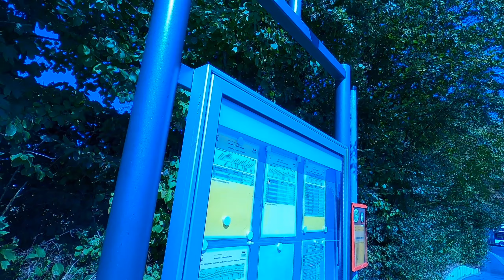《Vlog's DE#26》分享在德國剪頭髮的經歷 之 沒冷氣真的超熱...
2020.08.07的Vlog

因為頭髮有點長了想說去剪，同時又有一個朋友說想看剪頭髮的影片所以很臨時的決定要拍這個影片。不過感覺是一個很好的回憶就是了～
德國理髮店沒冷氣，在夏天真的很受不了，而且又因為是疫情期間必須要戴口罩，真的很要命。
另外其實那個縮時攝影是我隔天又去拍的，因為那天實在太黑了拍起來很難看，雖然我隔天拍的這個也沒有很好看就是了，雖然我有用Lightroom修了一下，不過還是很淡啊那格雲。